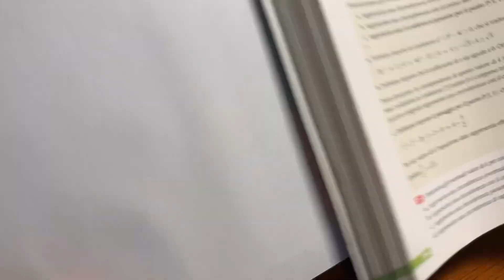L'equazione della circonferenza.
In questa video lezione si dimostra l'equazione della circonferenza e si ricava quella della circonferenza goniometrica anche in modo intuitivo. Vengono risolti anche semplici problemi.